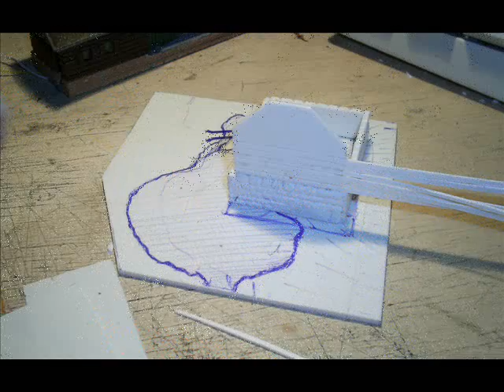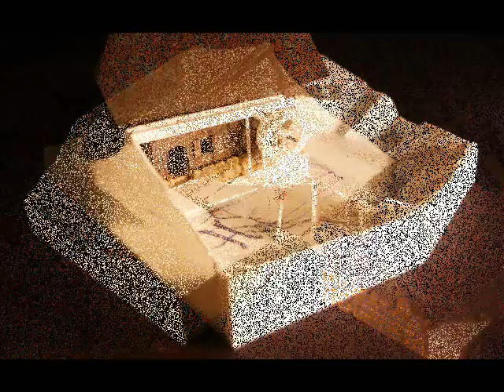märklin Z mini-club · Anlage Schwarzwald 770 x 520 [mm] 1v2 · Entstehung · @ märklin magazin 05/2023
Ursprünglich als Schubladenbahn begonnene mini-club-Anlage zum Thema Schwarzwald. Abmessungen: 770 [mm] x 520 [mm] - Gelände aus feinporigem Styropor® mit Acryldichtmasse und den üblichen Grasfasern, Grasmatten, Belaubungsflies uvm. Alle Gebäude aus Polystyrol® im Eigenbau; abschaltbare Gleisabschnitte; LED Beleuchtungen mit verschiedenen schaltbaren Lichtstimmungen.

In der näheren Auswahl des Anlagenwettbewerbes anläßlich "50 Jahre mini-club" des märklin magazins "Die mini-club als Fotomodell" berücksichtigt.